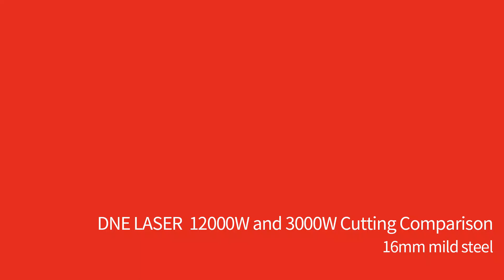12kW vs 3kW : rút ngắn 60% thời gian cắt thép 16mm